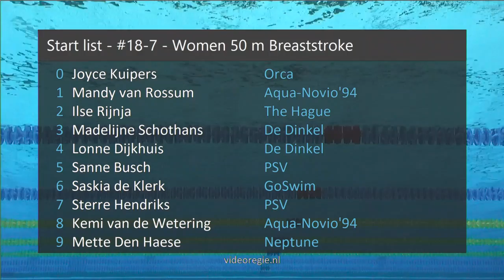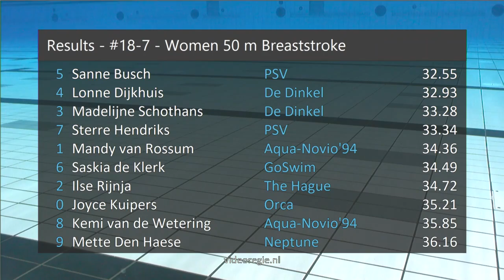#18-7 - Women 50 m Breaststroke - ONK lb Amersfoort 2019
ONK lb Amersfoort 2019 - #18-7 - Women 50 m Breaststroke